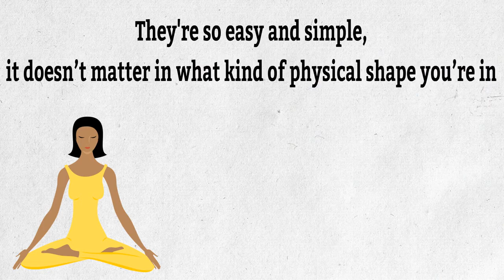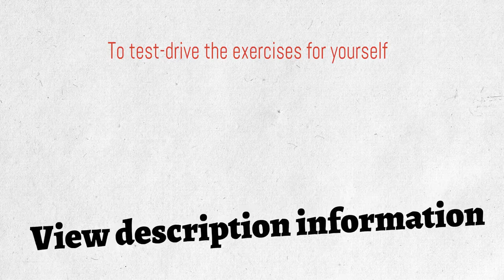Vertigo Exercises Suffering Vertigo or Dizziness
Vertigo Exercises - Suffering Vertigo or Dizziness? Here’s What To Do

If you suffer frequent episodes of vertigo and dizziness,
I want to tell you about something remarkable I just discovered.

You're about to learn how simple exercises
can rebuild your balance system and
heal your vertigo and dizziness permanently

They're so easy and simple,
it doesn’t matter in what kind of physical shape you’re in
you’ll permanently heal your vertigo and dizziness.

There are no side effects.
And this simple natural method
works for almost everyone.

Even people who have suffered for years
and tried every kind of medication under the sun.

3-15 minutes per day is all it takes

The exercises deal with the underlying cause of vertigo and dizziness
by releasing the tension around the balance system in your ears and eyes.

Therefore, you permanently heal your condition
instead of just treating the symptoms.